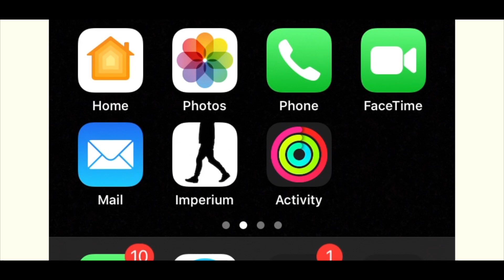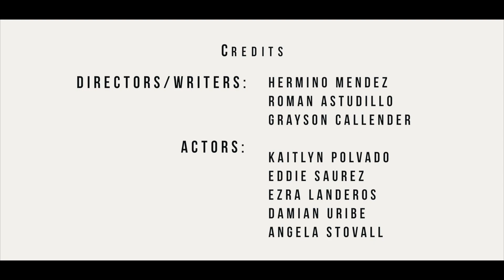Imperium - Short Film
Our daily lives are constantly being fed information, media and entrainment, but behind all of it, are subliminal messages and a company controlling all.

This film got a perfect score at Skills USA District and advanced to state.